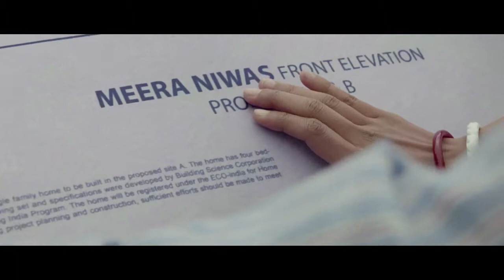Mahindra - Taqdeer Badal De (Director's Cut)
Production House - Purple Vishnu Films, Director - Sainath Choudhury, Producer - Kanwal Preet